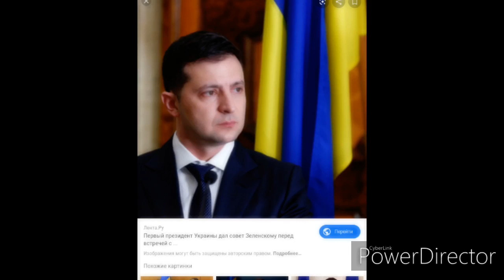ایران آماده پرداخت 80هزار دلار غرامت به بازمانده گان اوکراینی هواپیمای سرنگون شده میباشد.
ریس جمهوری اکراین موجودیت  فایل صوتی هواپیمایی را اعلام نمود.